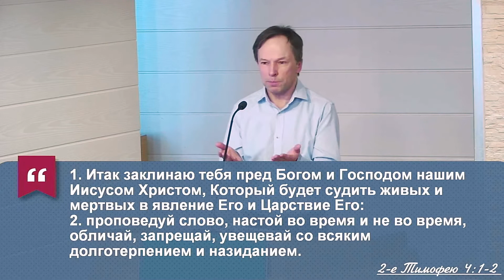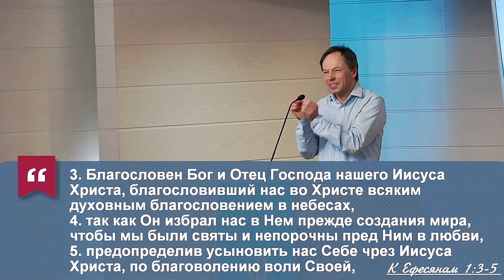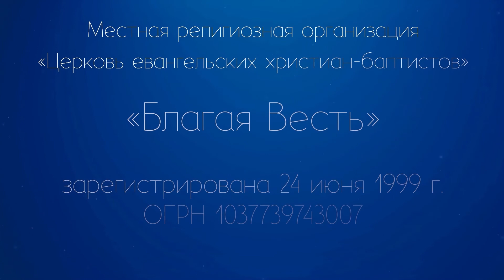Крещение Иисуса Христа | Проповедь | Андреев Сергей | Церковь Благая Весть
Тема проповеди: «Крещение Иисуса Христа»
Проповедует
Текст: Луки 3:15-23

1. Свидетельство Иоанна Крестителя о Христе.
2. Заключение Иоанна за свидетельств
3. Иисус крестившись молился
4. Посвящение Христа нам

【 Наш сайт и соц. сети 】

© Местная религиозная организация «Церковь евангельских христиан-баптистов «Благая Весть» зарегистрирована 24 июня 1999 г. ОГРН 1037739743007

Адрес: Москва, ул. Клары Цеткин, 25 корпус 2 строение 4. м. Войковская.